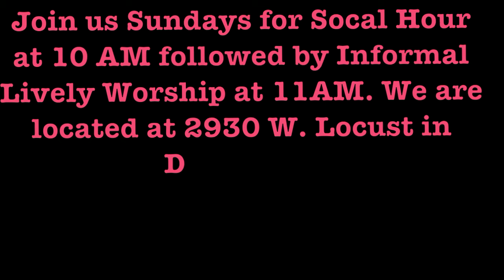MCCQC Worship Reflection for June 25th 2017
Today we pay tribute to a special leader in the QCA community.  MCCQC  honors Rabbi Henry Karp in todays service.